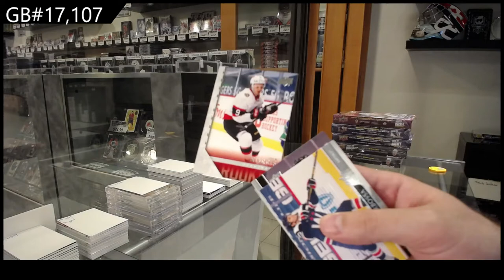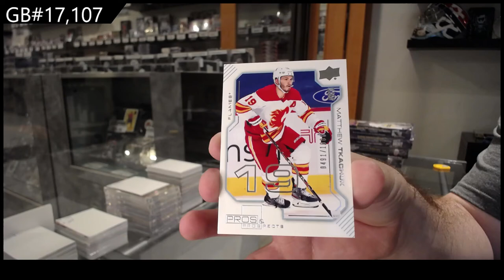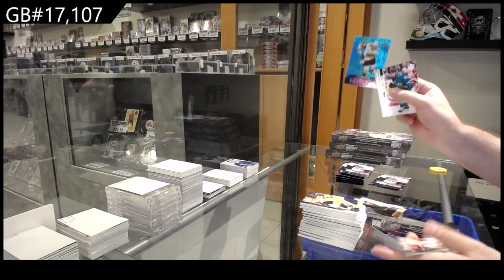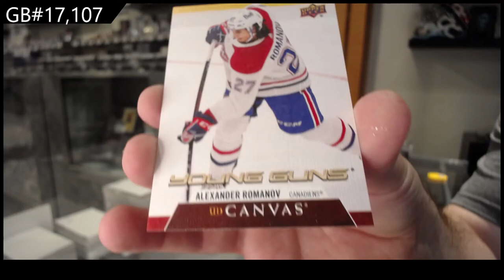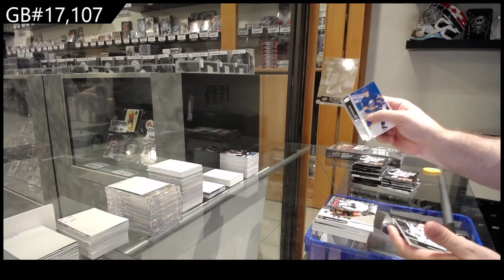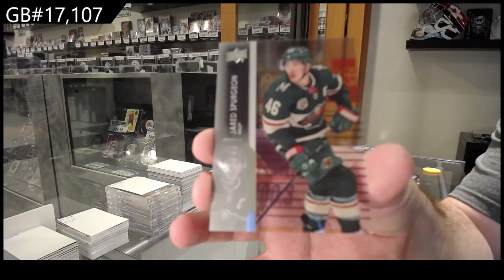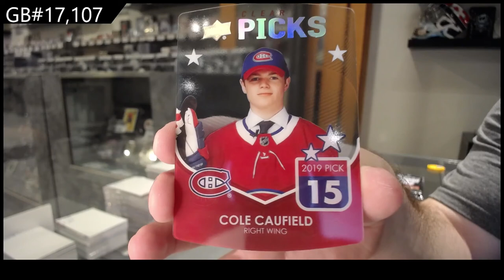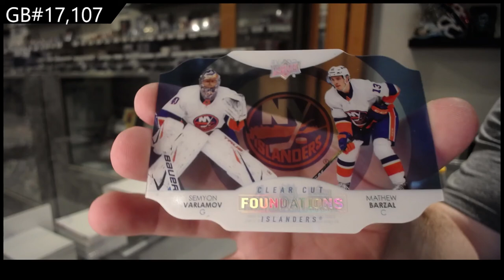21-22 UD Series 1, 20-21 UD Series 2 & 20-21 UD Extended Hockey 6 Box Break - C&C GB #17,107